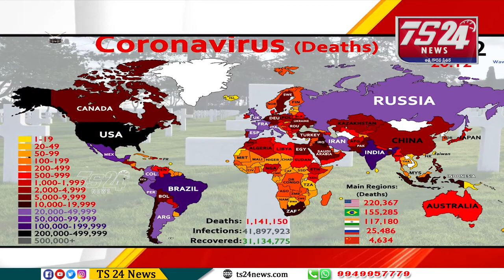మన ముచ్చట్లు|TS24 News